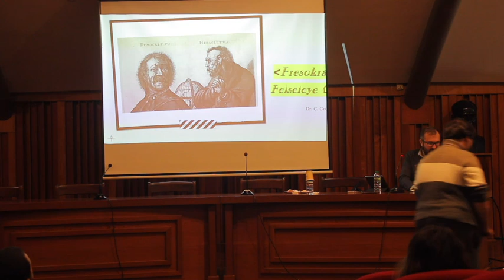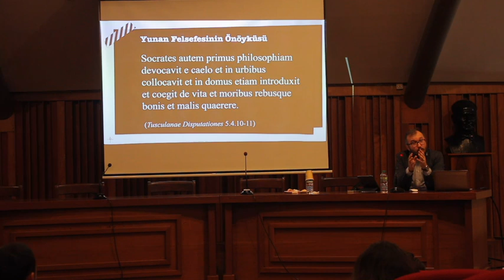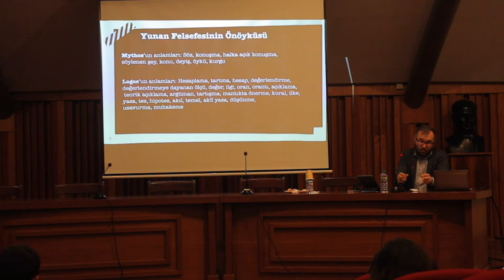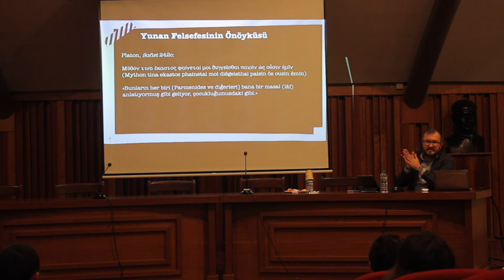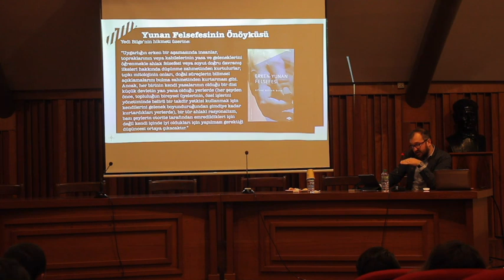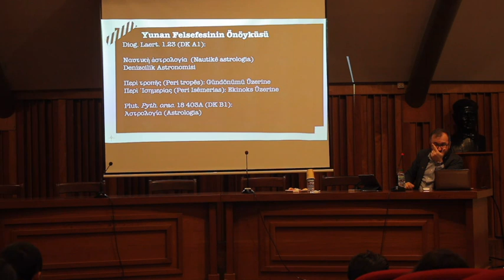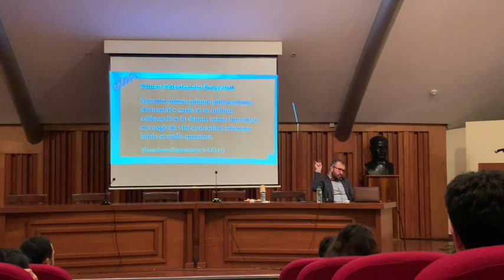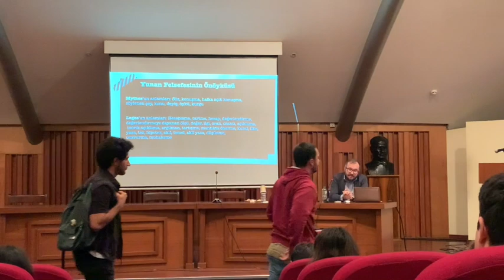-Presokratik- Felsefeye Giriş (Galatasaray Üniversitesi, Felsefe Kulübü: 1.11.2022)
1 Kasım 2022 tarihinde Galatasaray Üniversitesi, Felsefe Kulübü'nün konuğu oldum. Bu konuklukta yaptığım konuşmanın video kaydını benimle paylaştılar. Ben de sizinle paylaşmak istedim.

Hepimiz için güzel bir anı oldu. Bu etkinliği düzenleyen, emek harcayan ve videonun edit aşamasını tamamlayan tüm öğrenci dostlarımıza teşekkür ederim.

Dr. C. Cengiz Çevik